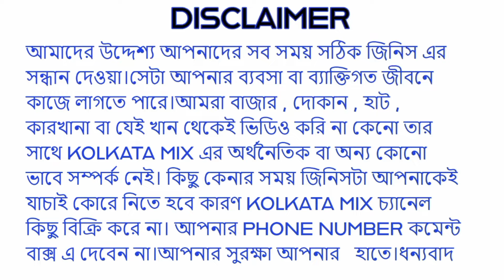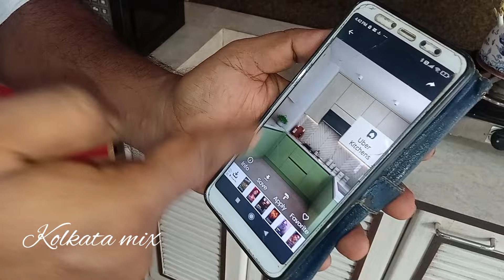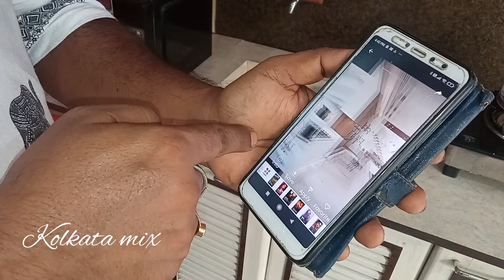Modular Kitchen In Very cheap Price In Kolkata, Barrackpore | Modular Kitchen Designs With Price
Modular Kitchen In Very cheap Price In Kolkata, Barrackpore | Modular Kitchen Designs With Price | Small Modular Kitchen | Kolkata Wholesale Market

Modular Kitchen is very popular in India & other country also. This kitchen is very helpful for short space. Now a days every body have 1 BHK or 2 BHK flat thats why kitchen space is very short. Space management is very important. Pantry or Cookhouse what ever both should be clean and looking good. Now latest design modular kitchen available in very cheap price in Kolkata. Moduler kichen cost totaly depend on modular kitchen designs, modular kitchen cabinets, modular kitchen corner cabinet etc. Water proof play is very important for this kind of kitchen work. Barrackpore is a very popular area in west bengal and this is situated in this area. Dada boudi biryani barrackpore kolkata is also very popular. In this video you can know the price and Kitchen cabinet design of plywood Modular kitchen. Basic quality of Modular kitchen is Durable, Laminate Gloss finish, Low price & Water proof & termite proof.

"Special thanks to them who support & help to make this video, Courtesy:"
Shop Name : "Tarekeswari Furniture"
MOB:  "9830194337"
ADDRESS: 113 G.P. Road, Ichapur Chowmatha 24 PGS(N) Pin - 743144
Nearest landmark - Bandhan Bank ( Ichapur Branch)

Kolkata Mix dedicates this video for those who are outside the Kolkata.

এই ভিডিওতে বক্তা যে কথা গুলো বলেছেন সেই গুলো তার নিজস্য অভিজ্ঞতা ও তার নিজস্য ব্যাক্তিগত মতামত।  এই বক্তব্যের সাথে KOLKATA MIX চ্যানেল এর কোনো রূপ সম্পর্ক ও দায় নেই।